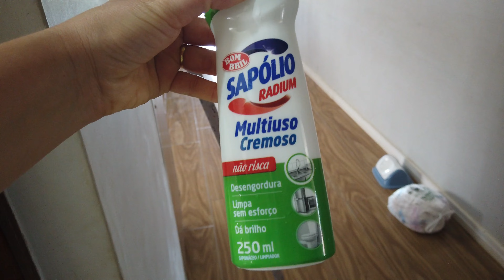UMA NOVIDADE, ESTOU FELIZ E ROTINA, FAXINA NO BANHEIRO E RECEITA DE PANQUECA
🎬EDITOR QUE USO:
Wondershare filmora

No meu Canal compartilho receitas deliciosas e saudáveis para a minha família e amigos, dicas de decoração e organização da casa, e muitas histórias divertidas e inspiradoras sobre as nossas aventuras na chácara.

Compartilho um pouco da minha fé e meu amor por Deus, sempre trazendo mensagens de esperança e encorajamento para aqueles que precisam de um pouco de conforto em suas vidas.

Então, se você está procurando um lugar para se inspirar, aprender novas habilidades e desfrutar de uma vida simples e feliz, este é o canal certo para você. Seja bem-vindo à minha vida no campo!